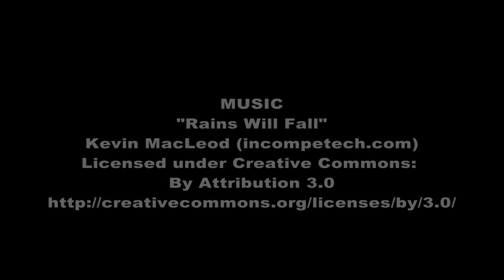Diocese of Davenport ADA 2015-2016